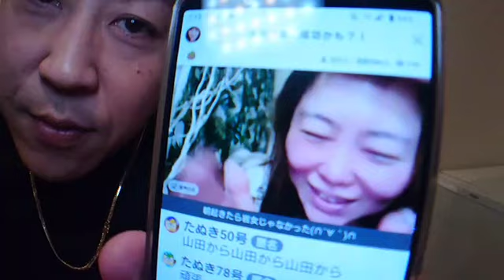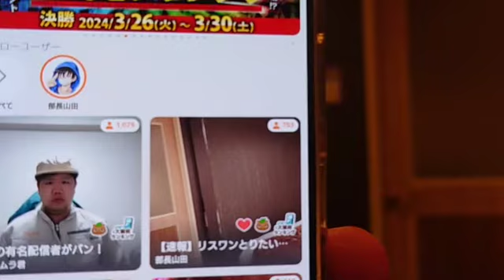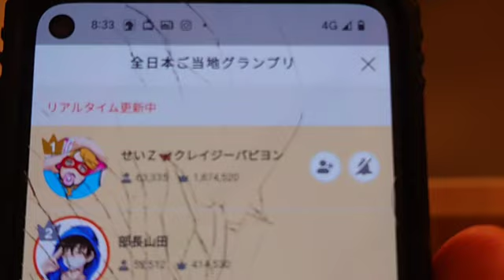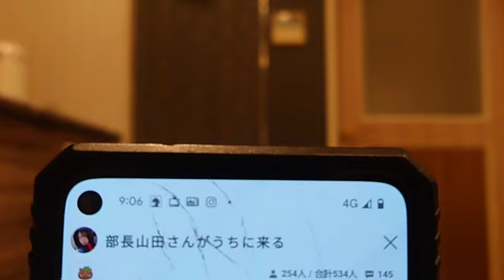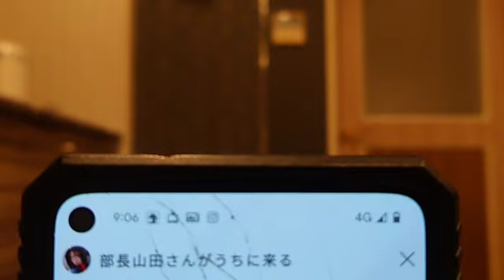【新番組】アリバイ 部長山田